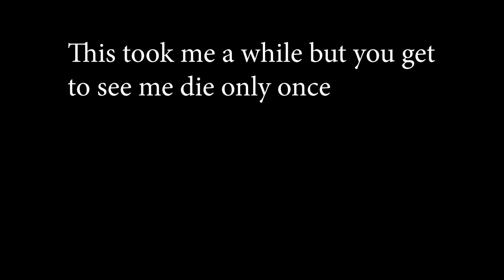Absolver vs Risryn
we make it to the Final(?) boss and beat them

Links